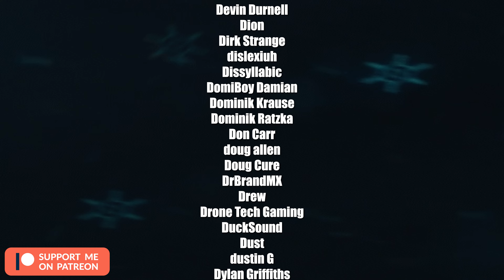Ice Storm – Corsair iCUE Profile | Razer Chroma Profile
Fast moving ice effect.

Peripherals/parts seen in this video:
Corsair White PBT Double-Shot Keycaps
Corsair K100 Keyboard
Corsair ST100 Headset Stand
Corsair LC100 Triangles
Corsair MM700 Mousepad
Corsair Dark Core Pro SE Mouse
Corsair LT100 Starter Kit
Corsair LT100 Expansion
Corsair Dominator Platinum RAM
Corsair Virtuoso XT Headset
Corsair Nexus
Corsair LS100 Starter Kit
Corsair LS100 Expansion Kit
Corsair QL Fans
Corsair Internal RGB Strips
Corsair 7000x Case
Corsair Hydro X Series XT Hardline Satin
Corsair Hydro X Series XF Hardline Fittings
Corsair Hydro X Series XF Hardline 90°
Corsair Hydro X Series XF Ball Valve
Corsair Hydro X Series XG7 RGB 4090 FE
Corsair Hydro X Series XC9
Corsair Hydro X Series XD5
YMDK Pudding Keycaps Bottom Row
YMDK Pudding Keycaps Full Set
Razer Huntsman Elite Keyboard
Razer Nommo Speakers
Razer Kiyo Pro
Razer Basilisk V3 Mouse
Razer Strider Chroma Mousepad
Razer Raptor Monitor
Razer Hanbo AIO
Razer Kunai Fans
Razer Nari Ultimate Headset
Razer Tartarus V2
Razer Lian Li Case
Lian Li Strimer Plus V2 24 Pin
Lian Li Strimer Plus V2 4090 GPU
EZDIY-FAB RGB Bar
Elgato Facecam - 1080p60
Elgato Stream Deck XL
SAMSUNG CJ79 Series 34-Inch Curved Monitor
ASUS ROG Zenith II Extreme Alpha
Sabrent Rocket 4 Plus SSD
AMD Ryzen Threadripper 3960X

Ice Storm – Corsair iCUE Profile and Razer Chroma Profile

COLORS: cyan, white

CREATOR: Alex Krastev